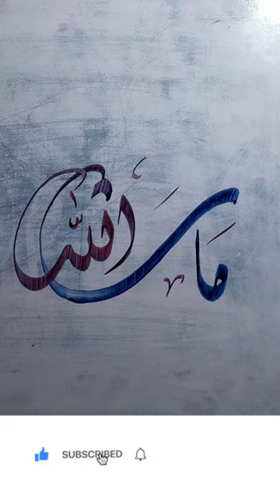arabic calligraphy arabiccalligrapher art thuluthscript artist urdu Dewani